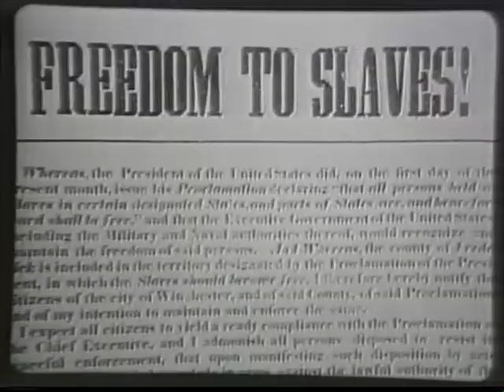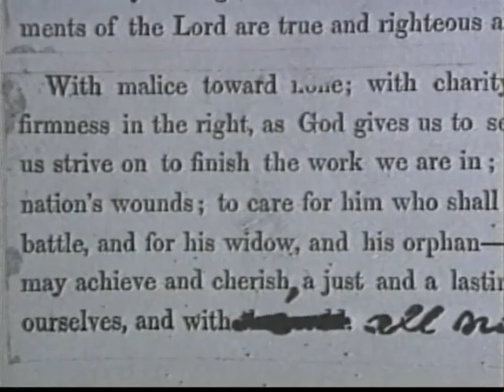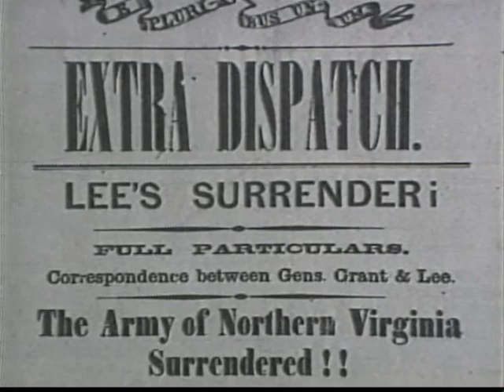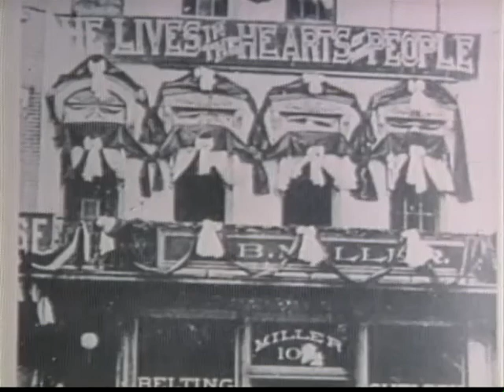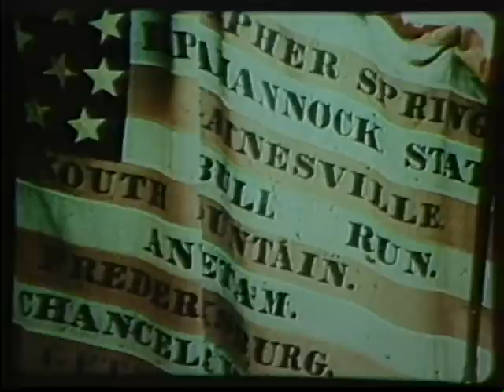A. Lincoln: Part Three: We Cannot Escape History